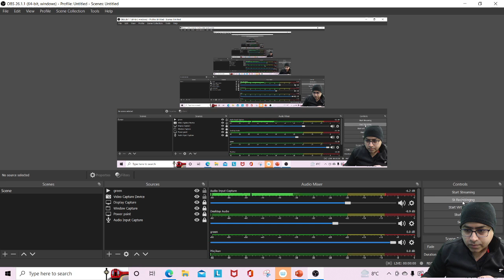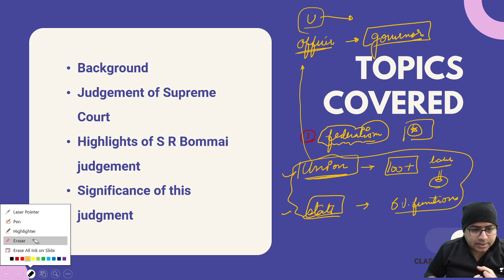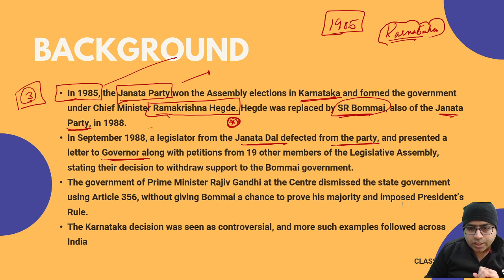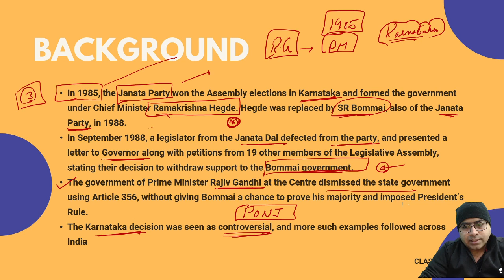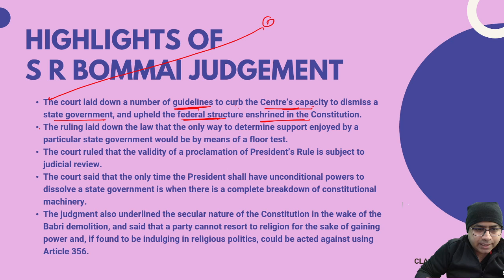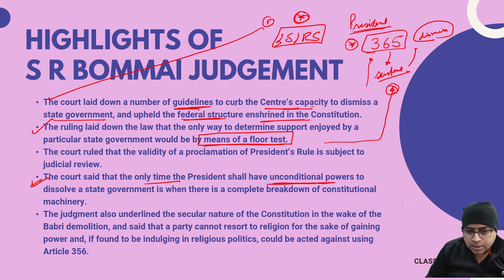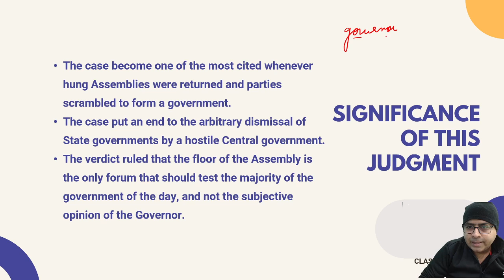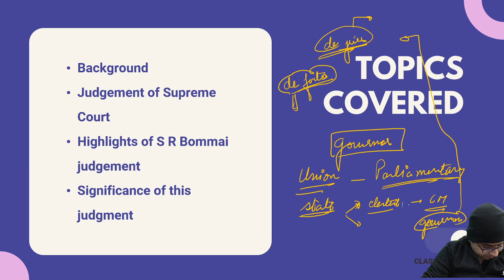SR Bommai Case Explained I UPSC CSE I By G Rajput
SR Bommai Case, Article 356

Union of India ([1994] 2 SCR 644 : AIR 1994 SC 1918 : (1994)3 SCC1) is a landmark decision of the Supreme Court of India, where the Court discussed at length provisions of Article 356 of the Constitution of India and related issues. This case had huge impact on Centre-State Relations.

G Rajput and India's other top educators are teaching on Unacademy.